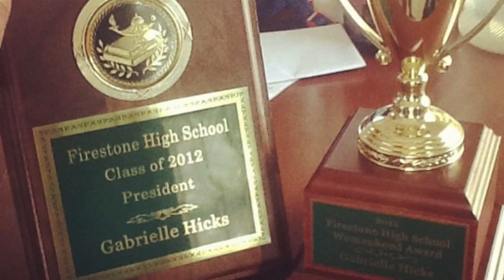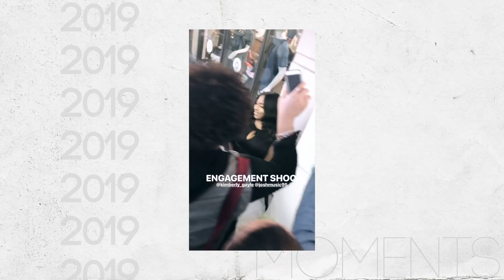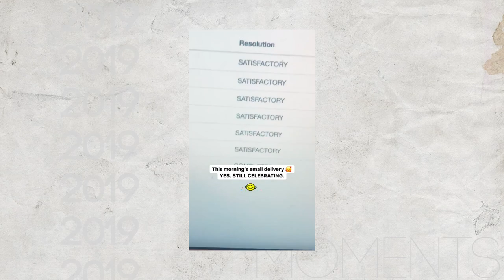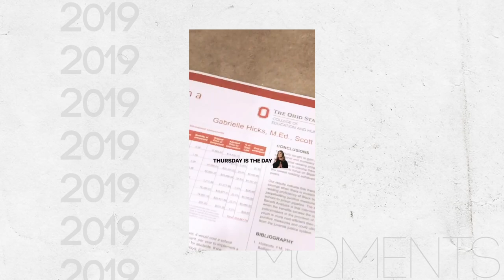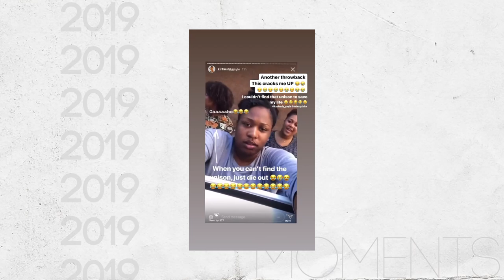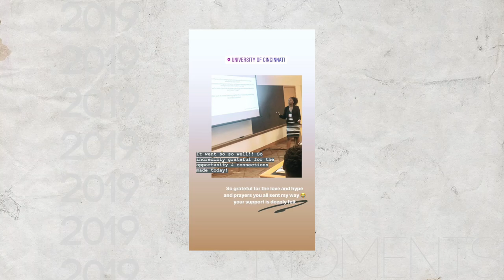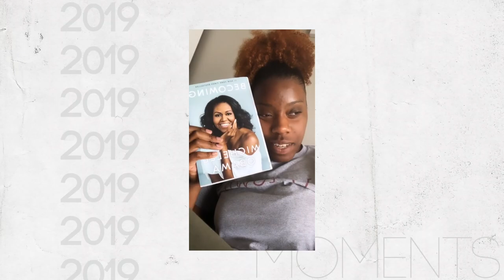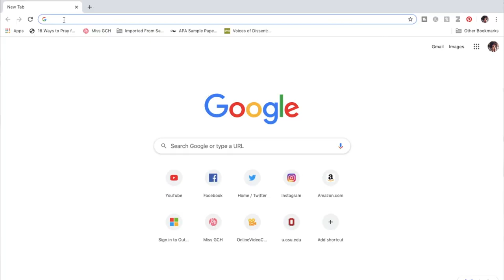Welcome Back 2020! // 2019 Highlights // But first let's clear some things up...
WELCOME BACK + HAPPY NEW YEAR, FRIENDS! I'm so excited to get back to making content for you all, and I'm even more excited about what 2020 has in store. Today, I'm explaining what happened in December (yikes!) AND a special treat including some of my favorite moments from 2019. I really hope you enjoy!